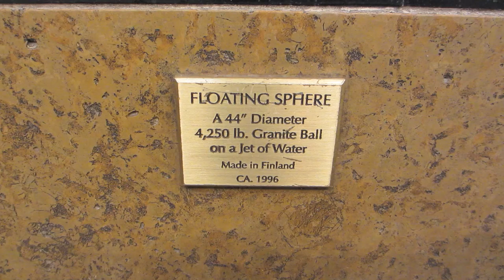Floating Granite Ball Fountain Somerset Mall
A two ton granite stone ball floats on water in this fountain.